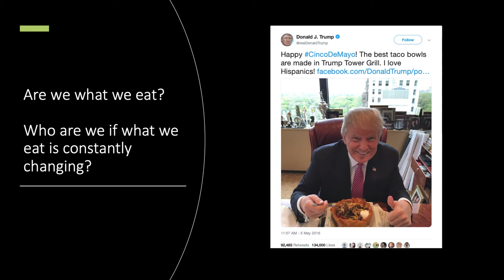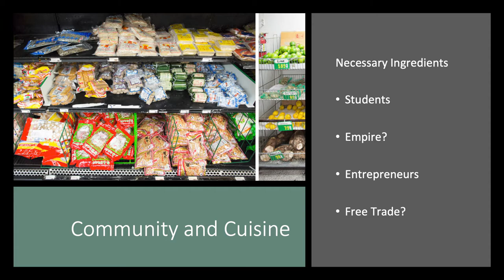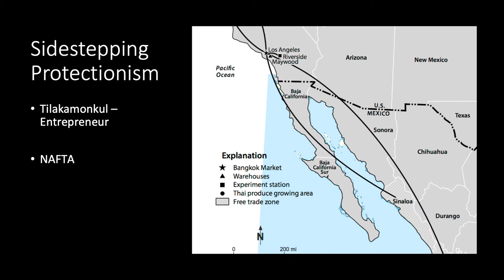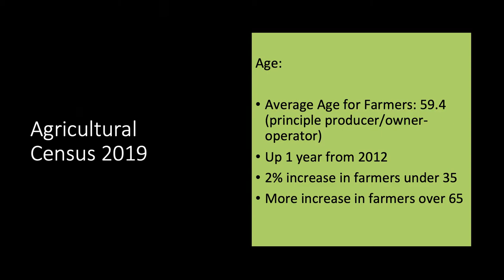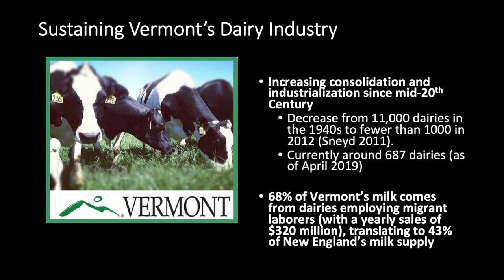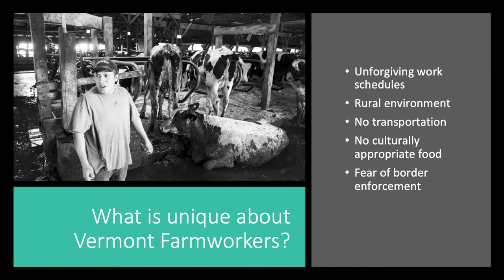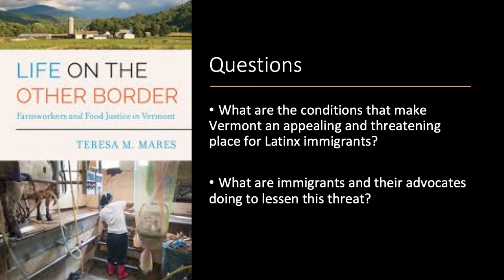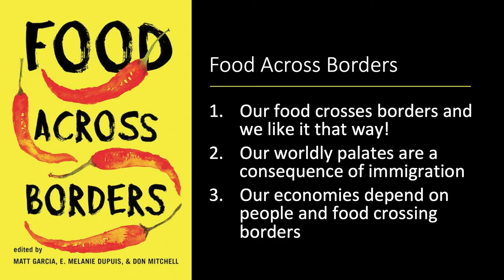First Wednesdays: Food Across Borders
Our production and consumption of food relies on a series of border crossings that we often take for granted. Dartmouth professor Matt Garcia highlights how food and the boundaries it crosses lead to new thinking about what it means to be an American and a Vermonter.

First Wednesdays is supported in part by the National Life Group Foundation and the Institute of Museum & Library Services through the Vermont Department of Libraries.